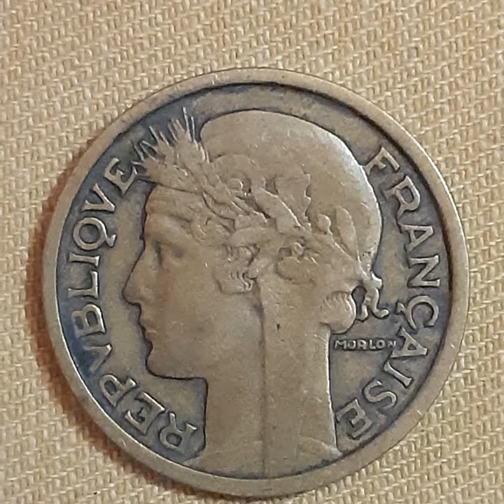1 FRANCE 1932